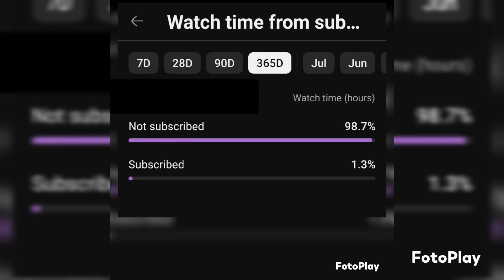necklaces starting from 1499+$